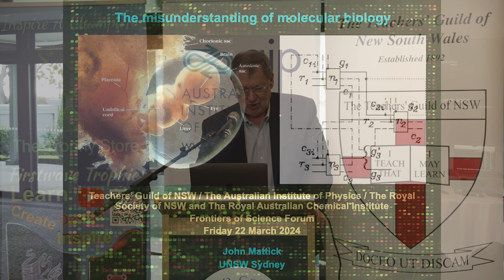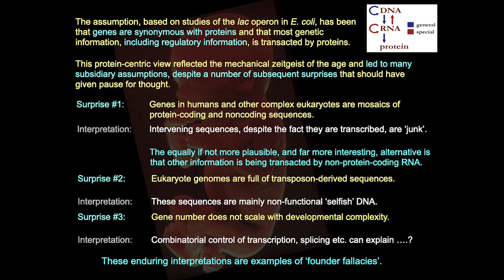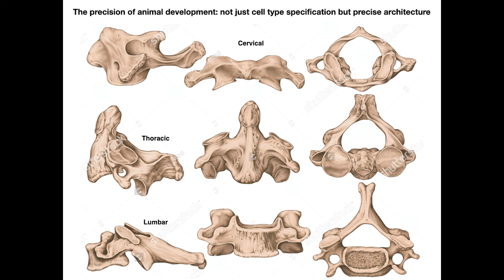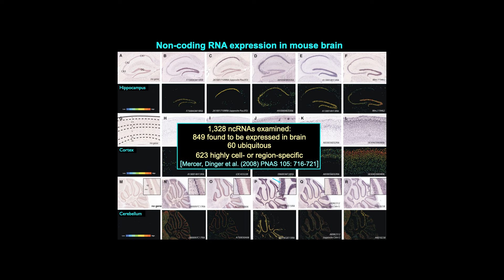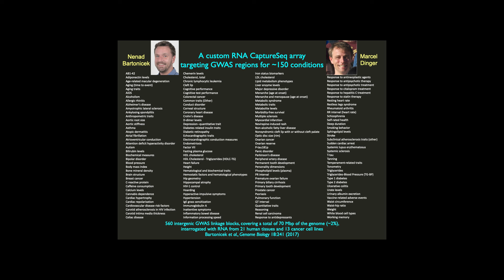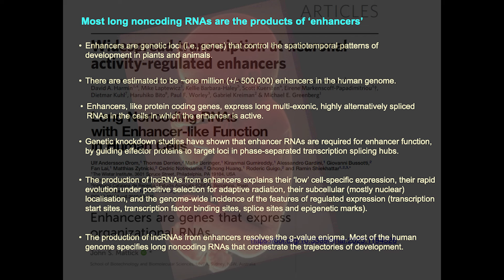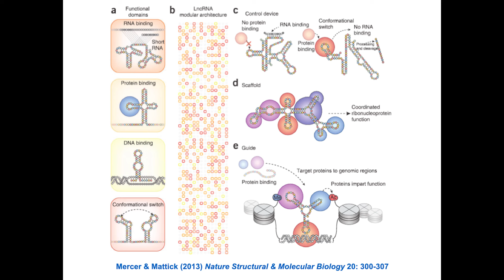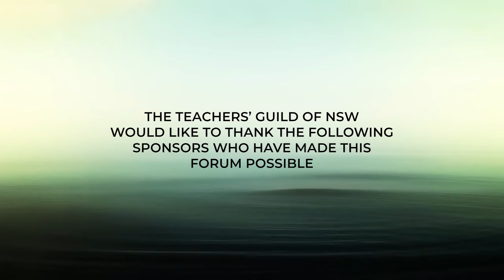2024 Frontiers of Science - Professor John Mattick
Exploring major discoveries and theories in physics, mathematics, biology and chemistry at this year’s combined AIP, TGNSW, RSNSW and RACI meeting

Ever since the Copernicun revolution in the 15th century science has been progressing at an exponential rate. Major discoveries and theories in physics, mathematics, biology and chemistry, have shaped and continue to grow at an exponential rate. The Frontiers of Science forum will have a group of international experts to give brief talks on the latest and future developments in their fields of knowledge.

Presenter:
Professor John Mattick AO FAA FTSE FAHMS FRSN HonFRCPA,
Professor of RNA Biology, University of New South Wales, Sydney.

Abstract:
The misunderstanding of molecular biology
It has been assumed for decades that genes mainly encode proteins and that the mechanisms controlling human development are the same as those that regulate microbial physiology. It was a shock to find that less than 2% of the human genome encodes proteins and that the number (about 20,000) and repertoire of human protein-coding genes are similar to a worm that only has 1,000 cells. While initially dismissed as ‘junk’, most of the human genome is in fact dynamically transcribed to produce large numbers of RNAs that do not encode proteins. These RNA are expressed from hundreds of thousands of enigmatic genetic loci called ‘enhancers’, which control the spatiotemporal patterns of gene expression using sophisticated echanisms that involve liquid crystal physics and a plethora of feed-forward epigenetic modifications to direct the trillions of cell fate decisions that must be made with high precision between conception and adult